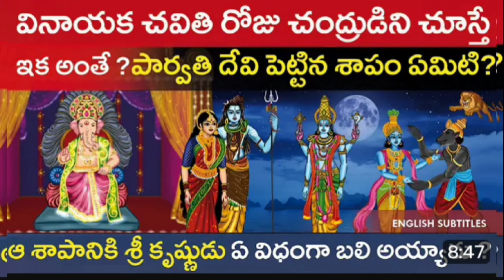గ్రూప్ హైదరాబాద్ తెలంగాణ ##